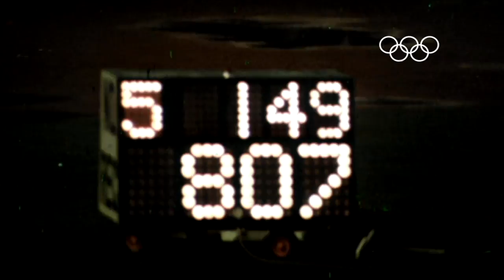Athletics - Men's Long Jump - Highlights | Tokyo 1964 Olympics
Highlights from the Men's Long Jump event at the Tokyo 1964 Olympic Games.

The weather for the long jump competition at the Tokyo 1964 Olympic Game was definitely far from perfect, unless you were a Welsh long jumper competing for Great Britain.

Lynn Davies, who had only been able to qualify to the finals in his last jump of the elimination stage, delivered an impressive 8.07m in the rainy National Olympic Stadium in Tokyo to win gold.

Ralph Harold Boston from the USA  with 8.03m took silver, while
Igor Ter-Ovanesyan from the USSR won bronze with 7.99m.